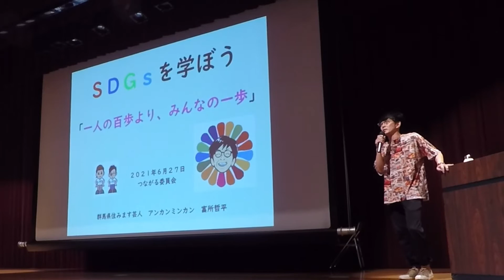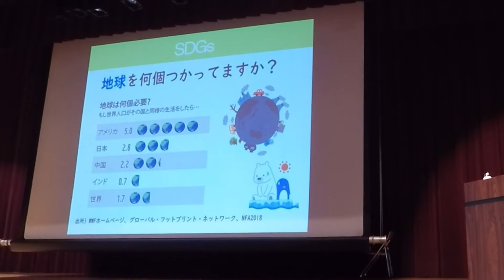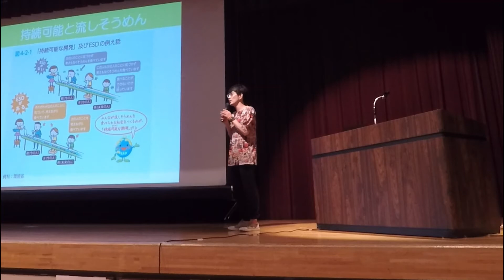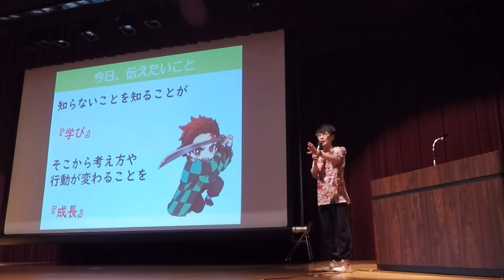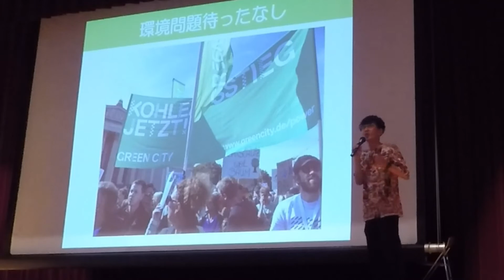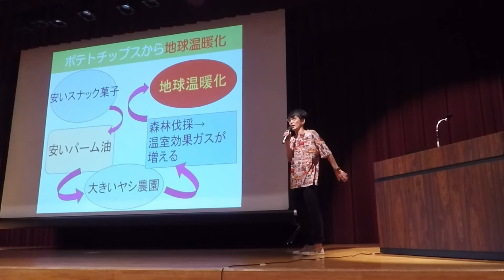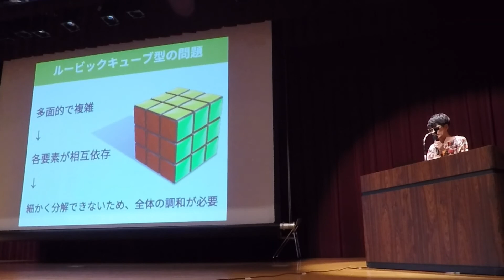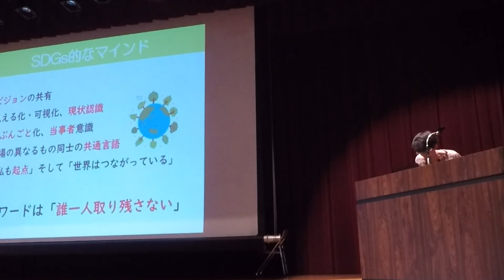ＳＤＧｓ芸人【ＳＤＧｓ お話し会】アンカンミンカン富所ＳＤＧｓ芸人 つながる委員会＠伊勢崎市民プラザ 堀越けいにん 環境/社会/経済 脱成長 豊かさの価値観 環境カウンセラー 持続可能な開発目標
2020年６月27日に行われた「つながる委員会」主催のＳＤＧｓ講演をアップしたものです。
難しいことをわかりやすく。

「正しいことも楽しくなければ伝わらない」

司会：衆議院議員 堀越けいにん
撮影：ＴＨＩＳ　ＩＳ　ＰＨＯＴＯ

アンカンミンカン富所哲平
群馬県みどり市出身・在住　群馬県立桐生高等学校普通科、国立千葉大学法経学部法学科、東京ＮＳＣ12期生

2011年5月より、
地域を笑いで盛り上げる「あなたの街に住みますプロジェクト」にて
地元である群馬県に住み
県内のメディア、イベントやお祭りなど精力的に活動中！

【ＳＤＧｓ芸人、群馬県住みます芸人、ぐんま特使、みどり市観光大使、環境カウンセラー、レクリエーション介護士、お笑いヨガリーダー】